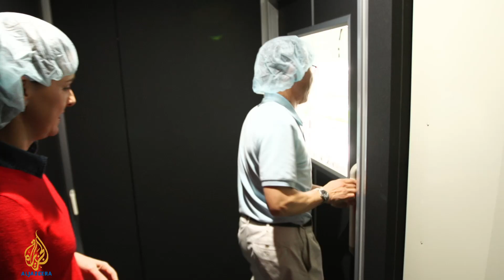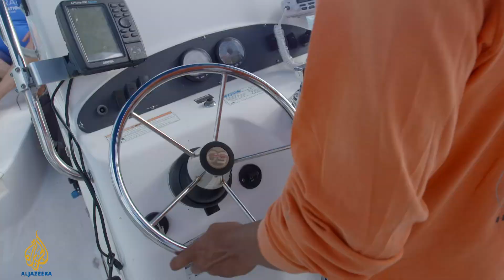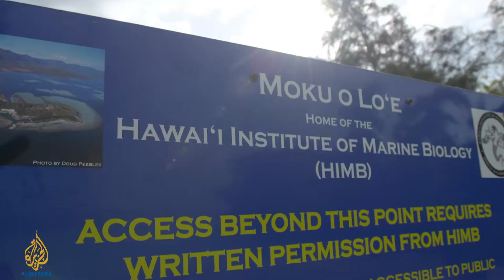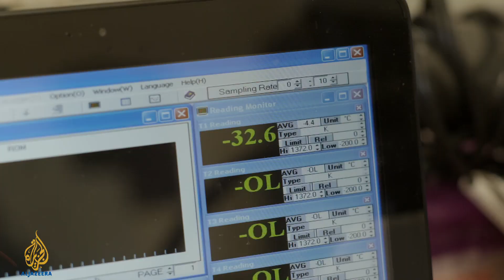Earthrise - Ancient Canals; Future Farms; Cryocoral Conservation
Peru's Ancient Stone Canals

Peru's capital Lima is the second-largest desert city in the world. Although the region enjoys a surplus of water during the rainy season, keeping it is a problem. The excess often ends up back in the ocean, leaving Lima's nine million residents without a regular water supply during the dry winter months.

But a network of stone canals dating back to the seventh century could be a solution to the city's water crisis.

Situated in the highlands of the Peruvian Andes, these canals were an effective method of storing water during the rainy season. As the bottom of the canals are porous, the water filters directly into the ground and runs into springs and natural reservoirs further down the mountain, maintaining river flow during the dry season.

Having fallen into disrepair, they are now being restored with the support of local NGOs.

Juliana Schatz travels to Peru to speak to those living with severe water shortages and visits the Andean community of Huamantanga to see how restoring the ancient canals could help supply running water for millions of people living today.

Japan's Future Farms

By 2050, the world will need to feed an additional 2.5 billion people living in cities. Yet as the demand for food rises, the amount of land available for agriculture in developed countries is expected to decline.

In Japan, at the Fujitsu factory of Aizu-Wakamatsu which still manufactures semiconductor chips for computers, a different project is underway which may offer a solution to this problem.

The company has converted an unused part of the factory into a farm to grow food - and more specifically, to grow lettuce. Fujitsu has focused on growing a low-potassium variety, which is sold to people with kidney problems who cannot process the mineral properly.

Join Rachel Mealey in Japan's Fukushima Prefecture to visit the sun-free and soil-free urban farms of the future.

Cryocoral Conservation

Coral reefs are the most biologically diverse marine habitats in the world. As well as providing vital protection against storm damage and coastal erosion, millions of people rely on reefs for food.

Yet years of unsustainable fishing practices, pollution and rising sea temperatures means that up to one-fifth of all coral reefs around the world have already been destroyed. So the battle is on to safeguard their future.

Dr Mary Hagedorn of the Smithsonian Conservation Biology Institute has been on a global mission to create a seed bank to protect the world's highly-threatened coral biodiversity. Using technology and techniques similar to those used in human sperm banks, Hagedorn and her colleagues were the first on the planet to cryogenically freeze the sperm and stem cells of coral.

Russell Beard travels to Oahu, Hawaii, to join Dr Hagedorn's team on a spawn gathering trip to gather and freeze endangered coral sperm and cells for future use.